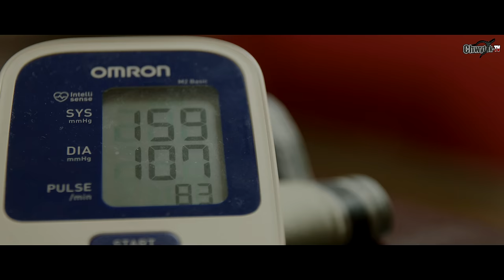CHWYTAK & ZUZA - "I CO SIĘ DRZESZ?!" (Sanah, Vito Bambino - Ale jazz!/PARODY) [ChwytakTV]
Podobało się? Zajrzyjcie na naszego PATRONITE:)
/UCsevUTkahWoARHZ-GhZr8GA

CHWYTAK & ZUZA - "I CO SIĘ DRZESZ?!"
Oryginał: Sanah, Vito Bambino - Ale jazz!
Słowa parodii: ZUZA & CHWYTAK
Wokal: ZUZA & CHWYTAK
Chórki: ZUZA & CHWYTAK
Produkcja muzyki: CHWYTAK
Nagranie wokali: KRZYSZTOF "LEON" LENARD
Mix i mastering: KRZYSZTOF "LEON" LENARD
Scenariusz i reżyseria: ZUZA & CHWYTAK
Drugi reżyser: SZYMON CHAŁUPKA
Montaż: CHWYTAK
Kamera: SZYMON CHAŁUPKA
Kolorowanie: SZYMON CHAŁUPKA
Światło: SZYMON CHAŁUPKA
Pomocnik oświetlania: CHWYTAK
Puszczanie baniek: VIGLOX

Wystąpili:
CHWYTAK
ZUZA ZUZIŃSKA
GĄSKA

MECENASI PRODUKCJI:

JÓZEF JUROSZEK
MAREK MAKUCH
ROBERT MARSZAŁEK
JAKUB ZAWADZKI

Sławomir K.
Krzysztof Boniecki
Przemysław Kłosok
Mateusz Sobczak
Dawid Sołowaniuk
Patryk Kania
Marcin Sękowski
Bartosz Gamalczyk
Artur Momot
Misiek Costam
bula 187
Wojciech Gomoła
Filip Fratczak
Piotr Sobecki
Robert Sielski
Mariusz Sitek
Krzysiek Grześka

CHWYTAK TV 2021